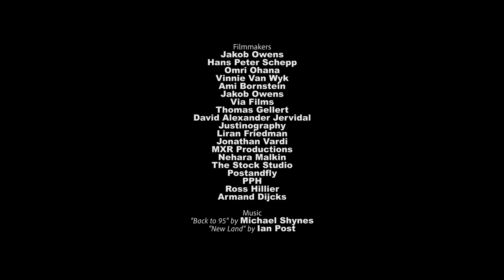PEEL (BANANAS) | not my footage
Voice over: Natacha Gonzalez
Text & Editing: Alexandre Spieser
Sound design & Audio mix: Geoffrey Guennec

Filmmakers: Jakob Owens, Hans Peter Schepp, Omri Ohana, Vinnie Van Wyk, Ami Bornstein, Jakob Owens, Via Films, Thomas Gellert, David Alexander Jervidal, Justinography, Liran Friedman, Jonathan Vardi, MXR Productions, Nehara Malkin, The Stock Studio, Postandfly, PPH, Ross Hillier, Armand Dijcks from Artgrid
Music: « Back to 95 » by Michael Shynes,  « New Land » by Ian Post from Artlist

Episode N°3
PEEL (BANANAS)

The fact that bananas exist on this planet should make us happy
A banana is a smile

A banana is sexy, its a curve, its life twisting and turning, taking the bends, it’s change its hope

Easy access, no seed, naturally and slightly radioactive, ooouuh.
I mean bananas ...
When you eat a banana your brain produces serotonin, yes the happiness molecule
On that road to happiness there are bananas, this path isn’t straight either, it twists and turns and changes, its important to take turns.

Bisous